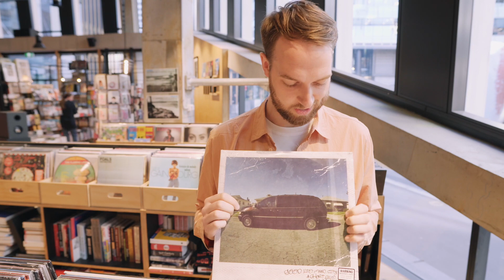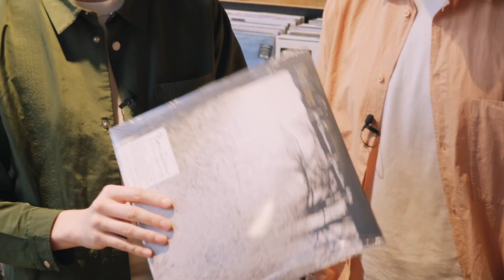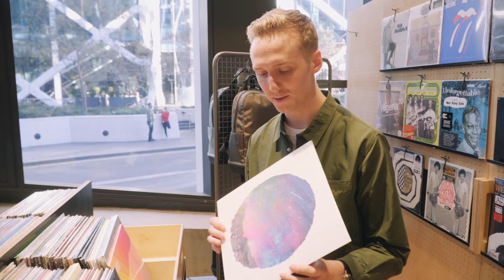Diggin’ In The Crates With HONNE | S06E07 | Cool Accidents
We took English electronic duo HONNE record shopping in Sydney, Australia and they pulled out some vinyl that took them back in time - including a few Australian rock classics.

HONNE's picks:
Radiohead - In Rainbows
The Living End - The Living End
Kendrick Lamar - Good Kid, M.A.A.D. City
Bon Iver - For Emma, Forever Ago
Khruangbin - The Universe Smiles Upon You
Led Zeppelin - Led Zeppelin

Director: Andrew Morgan
Location: TITLE, Barangaroo